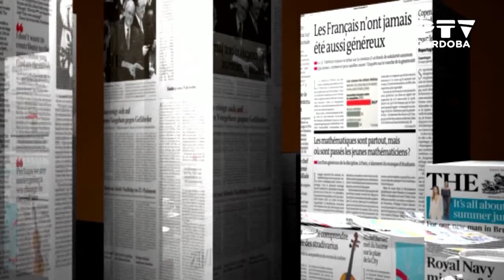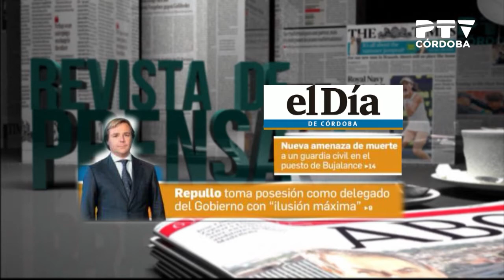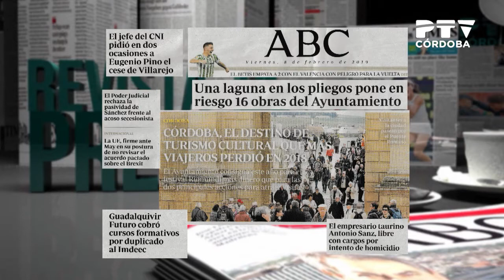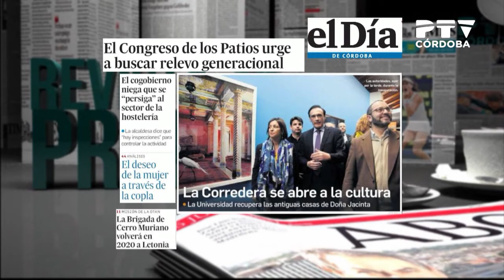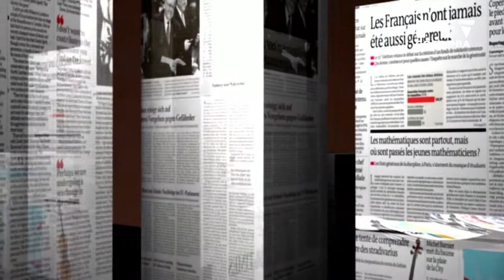«Revista de prensa» 08/02/2019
Repaso a las portadas de los periódicos cordobeses, presentado por José Luis Arranz con la colaboración de Paula Badanelli (directora de La Voz de Córdoba)